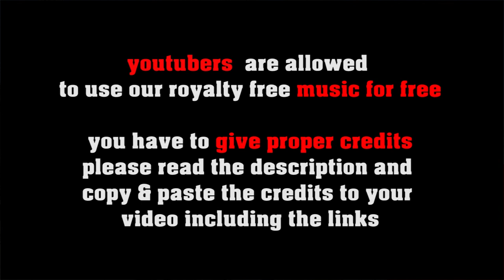Speedy Gonzalo - no copyright country & western music, royalty free bluegrass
SOCIAL MEDIA LICENSE:
or shorturl.at/ciqx7 Very fast and funny sounding country music. great background music for comedy or slapstick

FREE LICENSE (only for youtubers):
BUT you have to give credits in the video description as follows:

copy & paste
SPEEDY GONZALO

5 easy steps how to put our 100% royalty free music in your video clips:
1. Choose the music you like best for your clip
2. convert the video to mp3
3. sync the mp3 to your clip
4. upload your video to your channel
5. add song title and the link to the music clip on our Freesoundmusic channel in your description.